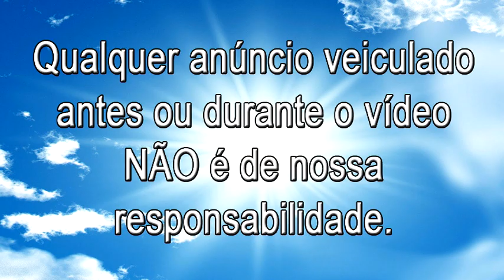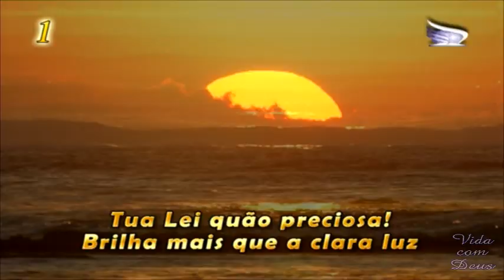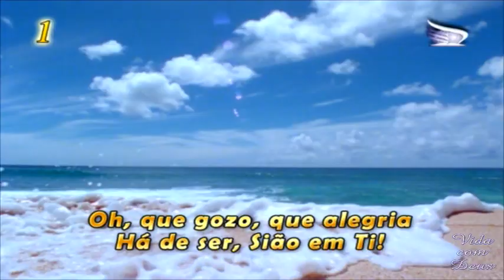Louvores ao Rei - Altamente os céus proclamam [Igreja Adventista do 7° dia Movimento de Reforma]